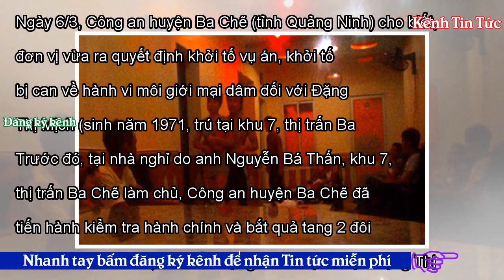Quán karaoke trá hình tổ chức mua bán dâm - Kênh Tin Tức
Việt Nam14:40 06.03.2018URL rút ngắnGiá mại dâm là 400.000 đồng, môi giới giữ 200.000 đồng, số còn lại đưa cho người bán dâm. Ngày 6/3, Công an huyện Ba Chẽ (tỉnh Quảng Ninh) cho biết, đơn vị vừa ra quyết định khởi tố vụ án, khởi tố bị can về hành vi môi giới mại dâm đối với Đặng Thị Mịch (sinh năm 1971, trú tại khu 7, thị trấn Ba Chẽ). Trước đó, tại nhà nghỉ do anh Nguyễn Bá Thấn, khu 7, thị trấn Ba Chẽ làm chủ, Công an huyện Ba Chẽ đã tiến hành kiểm tra hành chính và bắt quả tang 2 đôi nam nữ đang có hành vi mua, bán dâm. Đấu tranh khai thác, các đối tượng khai nhận được Đặng Thị Mịch, ch...